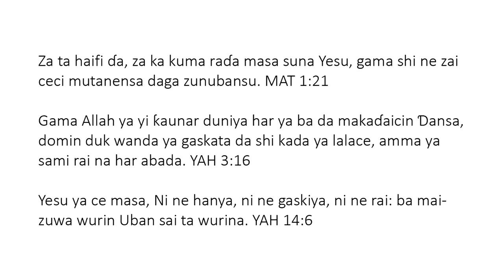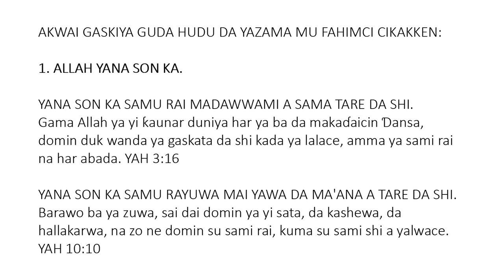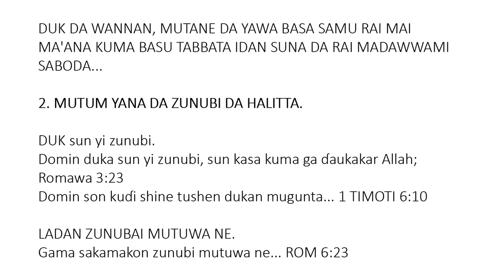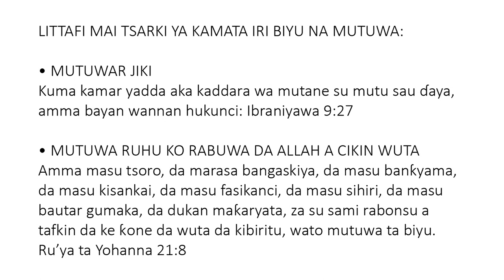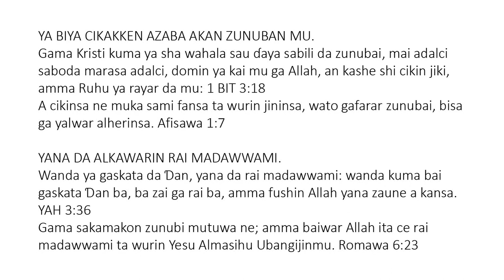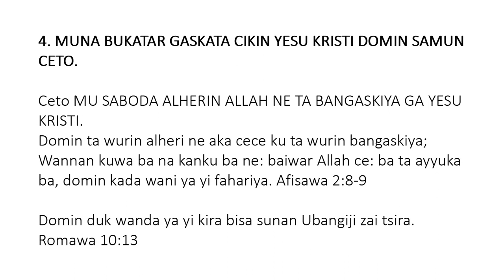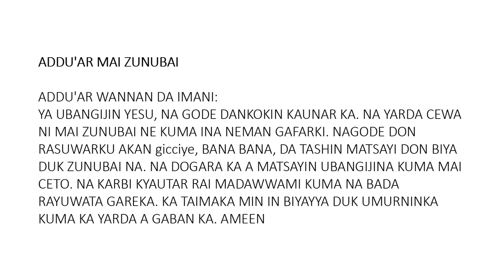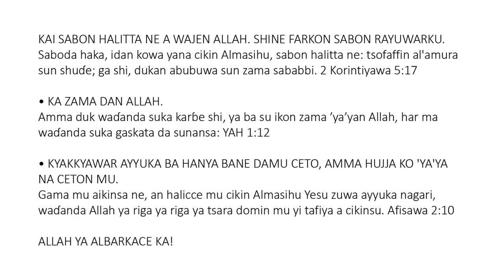Hausa - Soul Winning Gospel Presentation - Only JESUS CHRIST Saves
Ba kuwa ceto ga wani: gama babu wani suna a ƙarƙashin sama da aka bayar ga mutane, wanda ta wurinsa za mu sami ceto. Ayyukan Manzanni 4:12